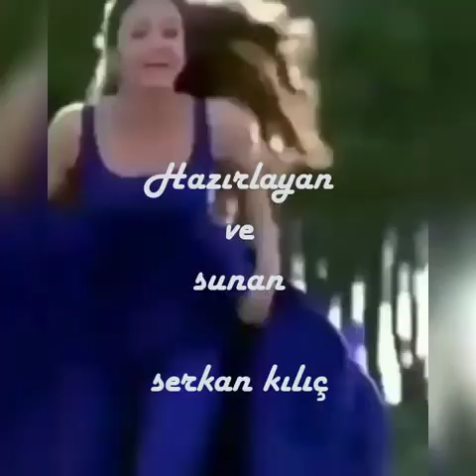Kurban olduğum gelsene Ölmeden gelsene Canıma can ol(serkan nişancı )seslendiren serkan kılıç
Gamzene nazar değmesin
Yadeller elin sürmesin❤
Kurban olduğum gelsene
Ölmeden gelsene❤
Canıma can ol sevdiğim
Ben ölmeden gelsene
Ben seni bir gün kavuşuruz diye sevmedim ❤
Ben seni o gün hiç gelmese de Vazgeçmeyecek kadar sevdim❤
Şiir:kurban olduğum gelsene
Sanatçı :serkan nişancı
Şiir :@Iceooo
seslendiren :serkan kılıç
KURBAN OLDUĞUM GELSENE SÖZLERİ
Sen şimdi uyuyorsundur,
hangi güzel rüyalardasındır kimbilir.
Beni ise uyku tutmuyor,
seni düşünüyorum.
Aldım elime kalemi, seni yazıyorum.

Seni gözümün önünde canlandırıyorum,
düşündükce bir sevinç kaplıyor etrafımı.
Gizlice bir tebessüm oluşuyor yüzümde.
Hani beni gören,
bu niye kendi kendine gülüyor,
deli mi derdi.

Seni yazıyorum satır satır.
Seni yazdıkça..
Etrafımda her renklerde
kelebekler uçuyor.
Kuşlar ötüyor bir senfoni söyler gibi.
Bulutlardan alıyorlar notalarını.

Renk renk çiçekler açıyor
yürüdüğüm yerlerde.
Gözlerimi kapatıyorum.
Hafiften bir rüzgar esiyor,
sanki şenmişsin gibi
şaçlarımı okşuyor ve
kulağıma fısıldıyor.
"Seni seviyorum" der gibi
sesini duyuyorum.

Sen oluyorsun şiirlerimdeki kahramanım.
Sen oluyorsun ekmeğim aşım.
Sen oluyorsun yorganım, yastığım.
Bu dünyada tek yaşama sevincim..nefesim.

Seni düşünmek bu kadar güzelse,
seninle beraber olmak ne
kadar güzeldir kimbilir ?
El ele sahillerde,
kırlarda dolaşmak.
Göz göze gelip hiç konuşmadan
sadece birbirimize bakmak.
Bir bardaktan çay içmek,
bir simiti bölmek.

Yağmur altında ıslanmak sonra
birbirimize sarılarak ısınmak.
İşte aşkı seninle böyle yaşamak isterim,
en temiz, en saf haliyle.
Buraya bir hoşgeldin bırakıyorum.
Kurban olduğum gelsene !! kurbanoldugumgelsene, serkannişancıkurbanolduğumgelsene, kurbanolduğumgelseneorhanölmez, #